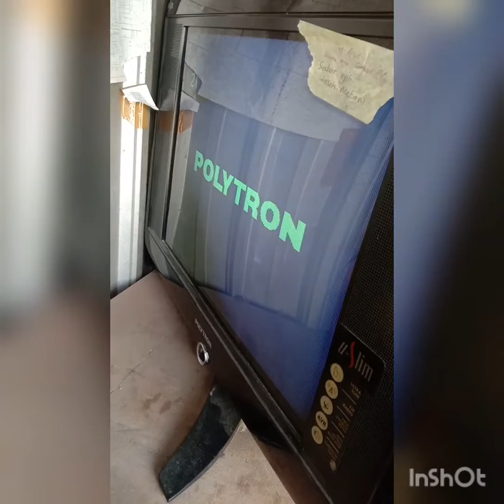cara mudah mengatasi tivi polytron slim ada suara gambar gelap